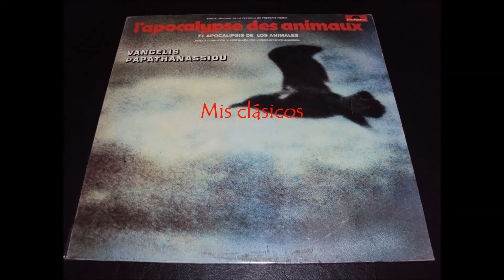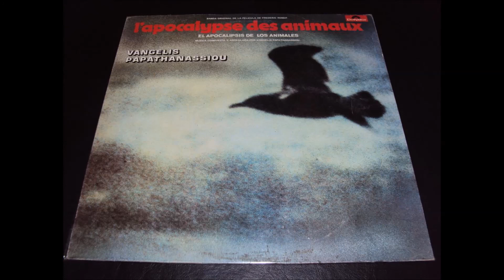Apocalipsis 6'10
Apocalipsis